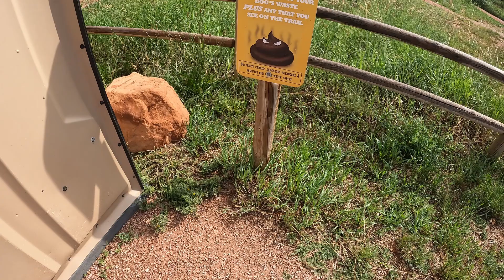Red Rock Open Area. Colorado Springs, CO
If you need a place to stretch your legs while passing through Colorado Springs, I highly recommend this place. It has trails that anyone can do to some that are a little more advanced.  There are bike trails as well and you close to all sorts of other attractions. Pets are welcome as long was they are leashed and you pick up after them.